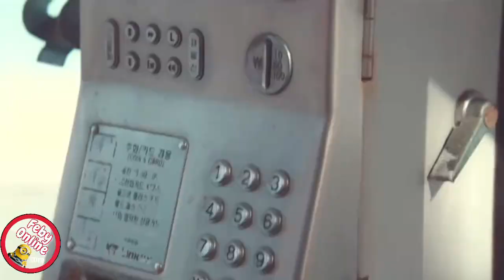They Don’t | 도시남녀의 사랑법 | LoveStruck 💘 In The City 🌃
Heart stolen by a free-spirited woman after a beachside romance, a passionate architect sets out to reunite with her on the streets of Seoul.
Starring:Ji Chang-wook, Kim Ji-won, Kim Min-seok
Creators:Park Shin-woo, Jung Hyun-jung